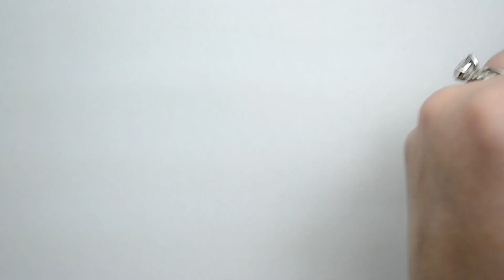abstract INM nail art tutorial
Using exclusivly all INM products.

Prep spray
prep-it
prime-it
dual-it (for base)
main color desire